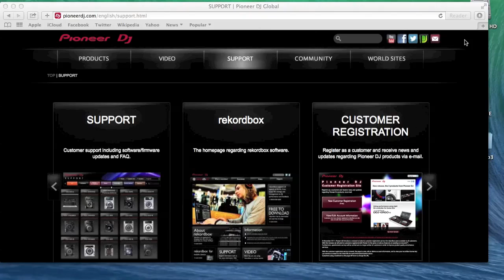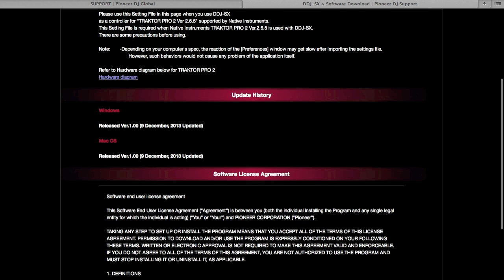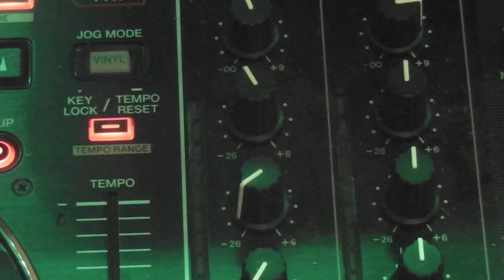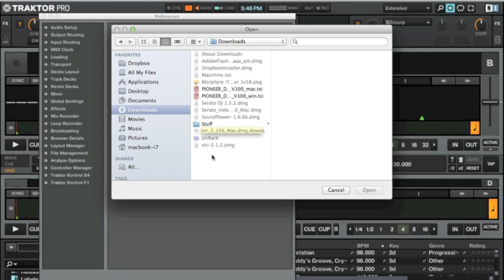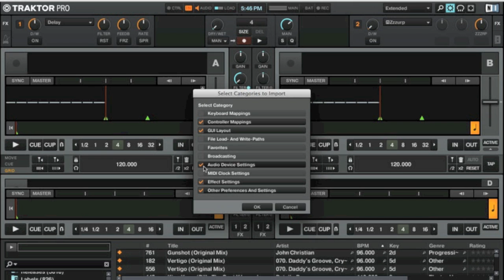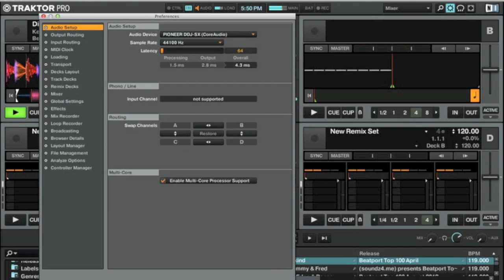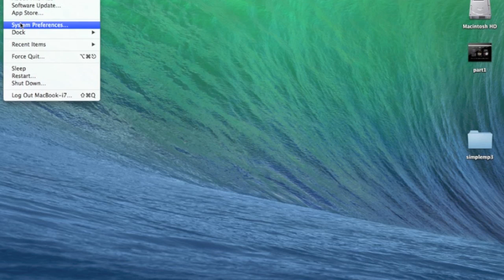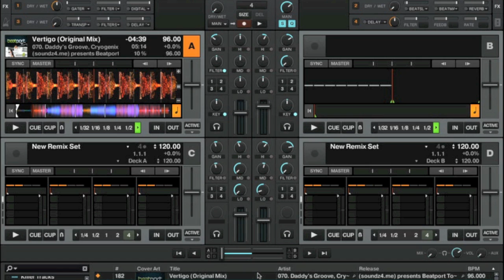How to install DDJ-SX Traktor Pro 2.6.7 mapping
BIG IMPROVEMENTS! "Serato 1.9.6 Update and Basic Tutorial"

installing mapping for Pioneer DDJ-SX to work on Traktor pro 2.6.7